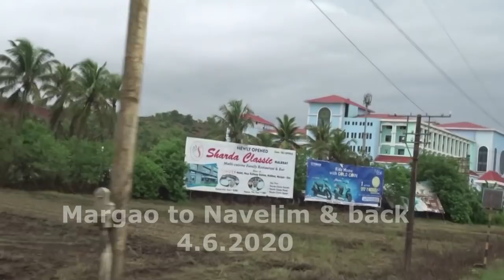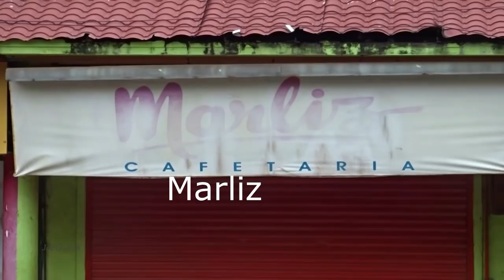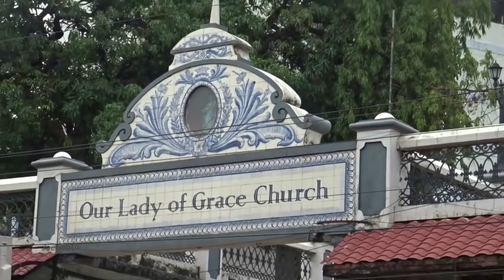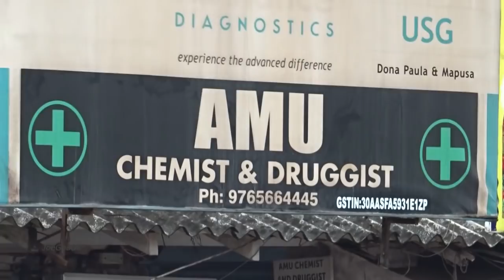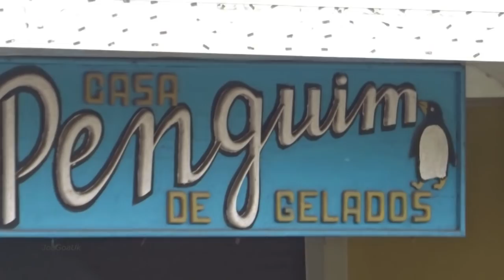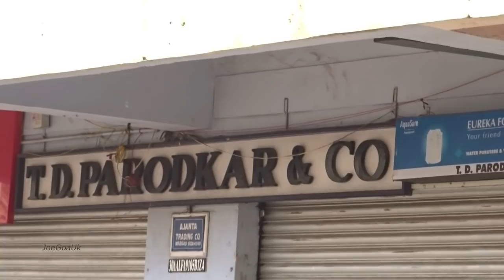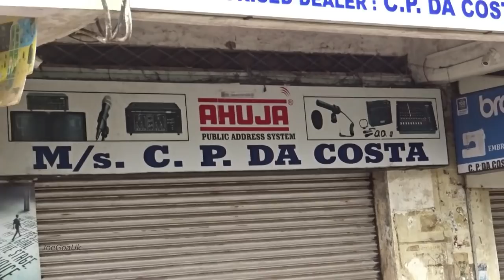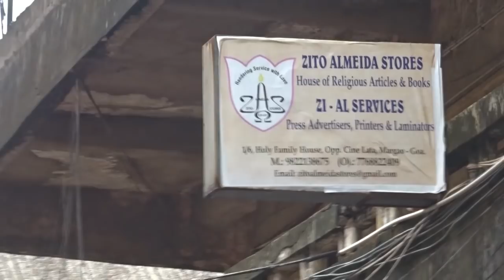Margao City Tour. New District Hospital, Marliz, Navelim Church etc